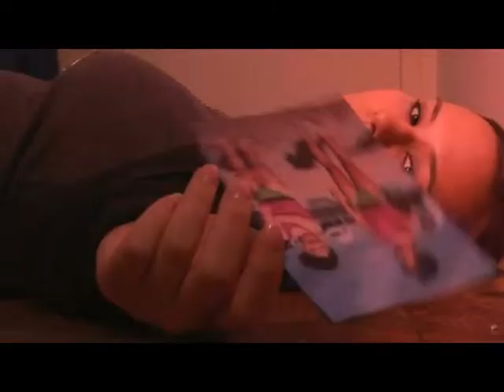Andrea Shannon Young - 2014 Reel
Andrea Shannon Young is an actress, singer, and dancer based in NYC.